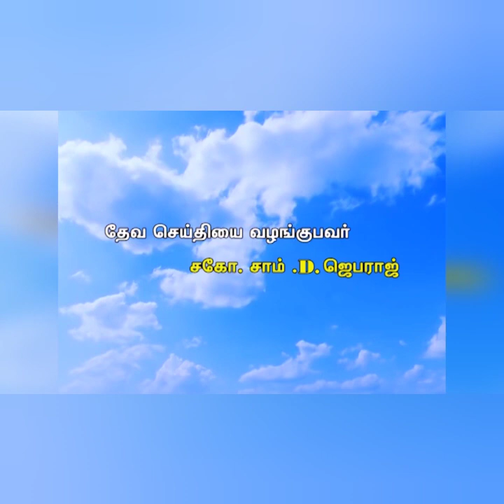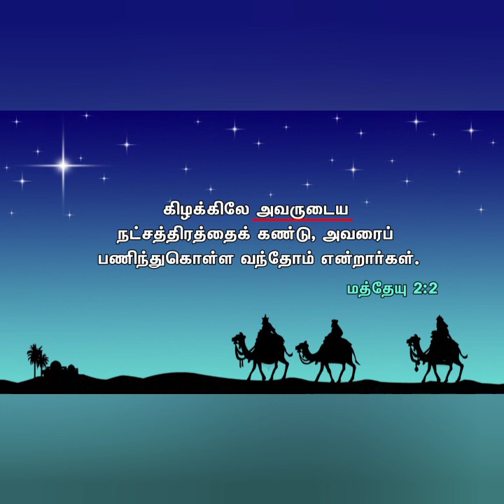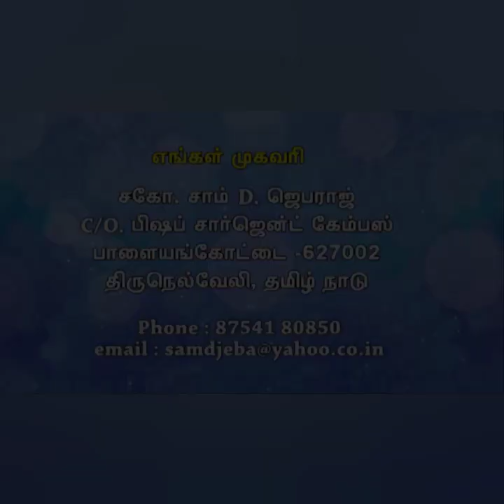Dark Christmas.Message in Tamil.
Christmas message 2022.